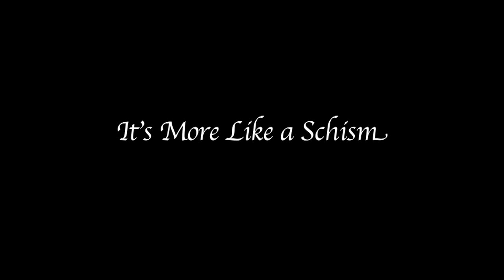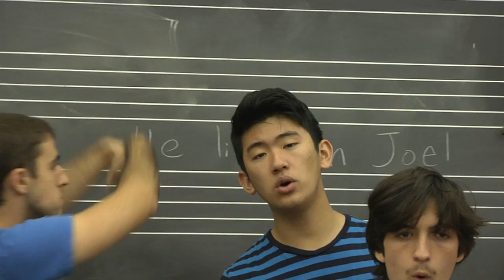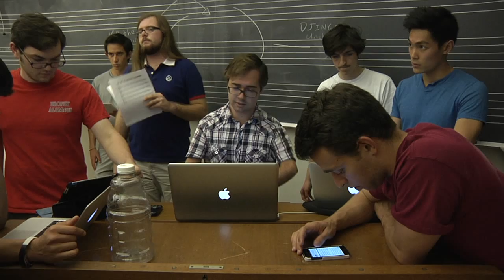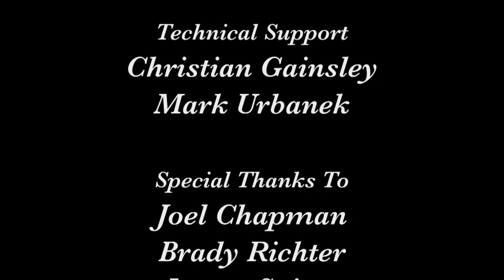It's More Like A Schism: The Stanford Mendicants & Fleet Street Singers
A film by Rob Biedry & Max Walker-Silverman

As the oldest all-male a cappella groups at Stanford, the Mendicants and Fleet Street have a positive and friendly relationship, right?